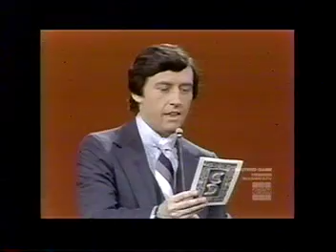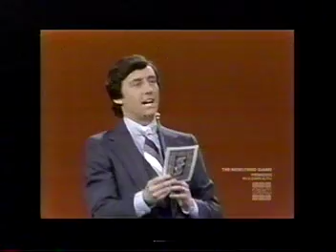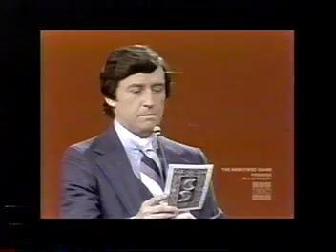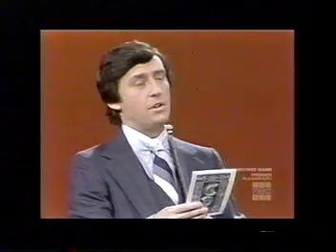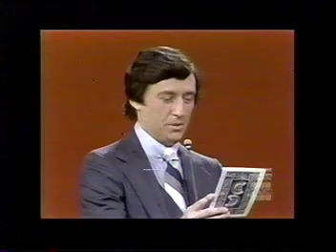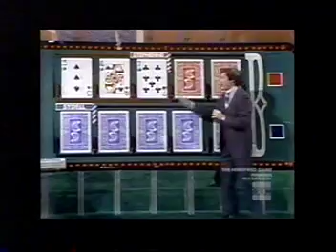Card Sharks (March 1979) Stephenne @ Money Cards - Part 2 of 5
Here is the second part of a March 1979 episode of Card Sharks.

Stephenne is up against Sydell. Can Stephenne hang on to remain the current champion?